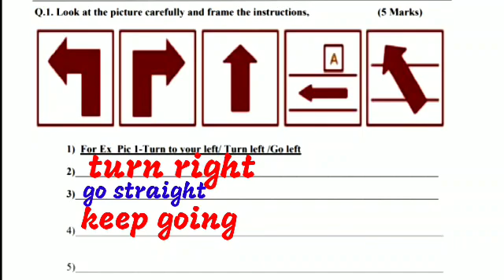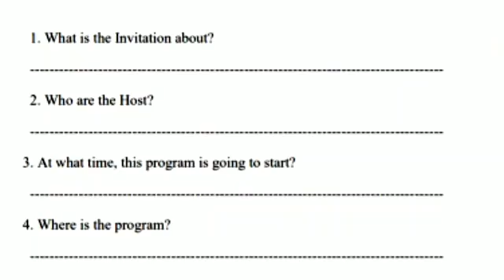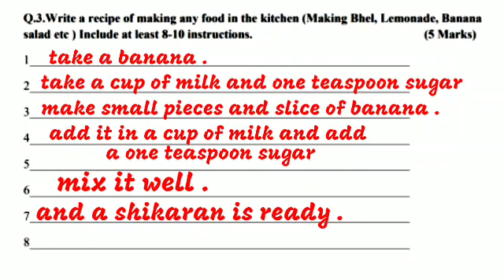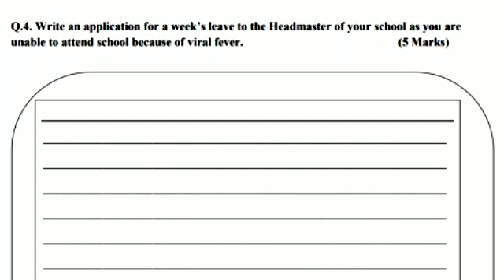Setu Abhyas / Uttar chachani / std 8 / sub - English / सेतू अभ्यास/ उत्तर चाचणी/इयत्ता 8 वी English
Sethu Abhyas /
Uttar chachani /
 std 8 /
sub - English /
सेतू अभ्यास/
उत्तर चाचणी/
इयत्ता 8 वी गणित